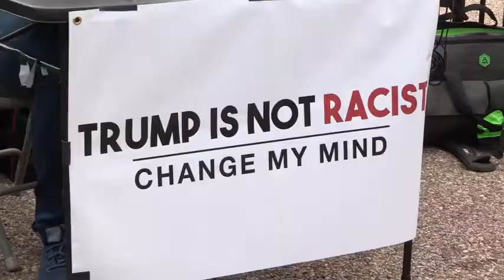Insane Anti-Trump Protester goes BERSERK on Crowder!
At the latest 'Trump is Not a Racist: Change My Mind' event, Steven Crowder deals with an insane, violent protester who calls himself "Jesus Christ."